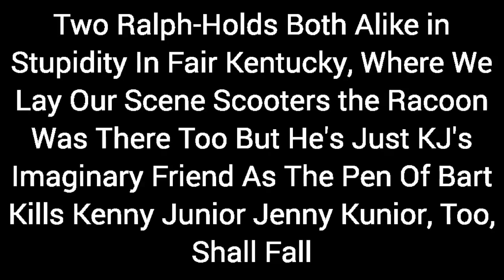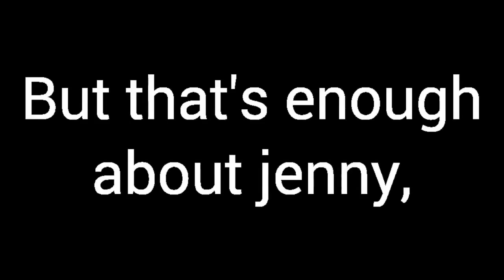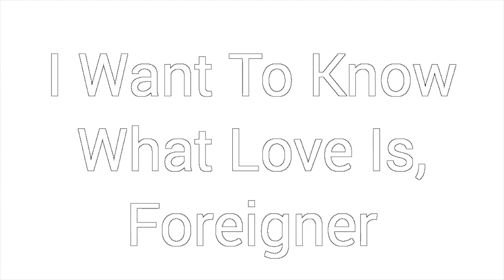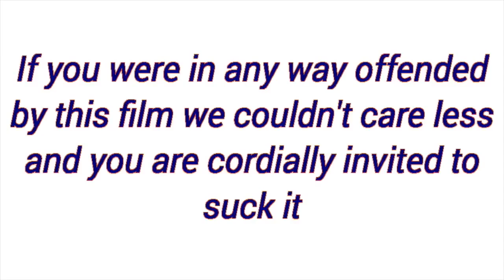Ralph Talez III: Daddy Day Ralph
Will true love best cold-hearted incest in this Shakespearean Ralph Tale? Only time will tell.